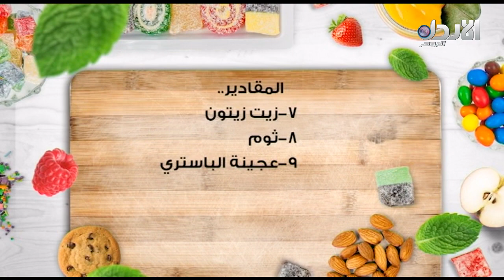فقرة المطبخ مع الشيف غادة الحاج - برنامج 9 الصبح